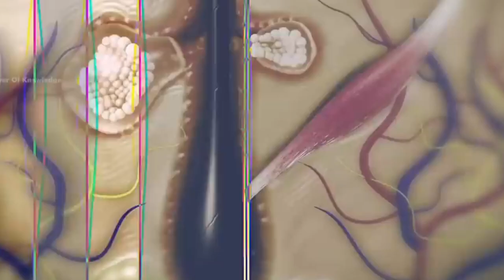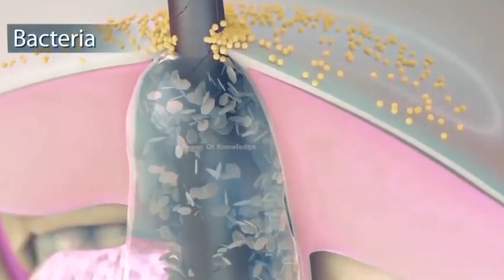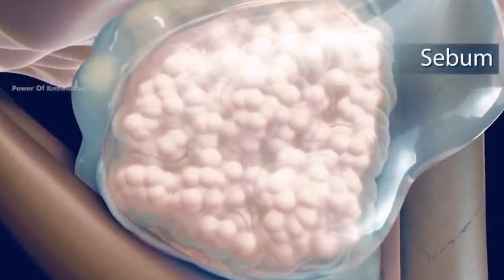how do we get pimples on face animation | AliRaza Lashari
Your Quries:
animation
asmr
animation
why do we get pimples on face
makeup animation
why do we get pimples on forehead
why do we get pimples on nose
pimple popping animation
why do we get pimples
skincare animation
why do we get pimples on head
why do we get pimples on back
pimple popping
why do we get pimples on lips
why do we get pimples on scalp
why do we get pimples on chest
why do we get pimples on cheeks
pimples